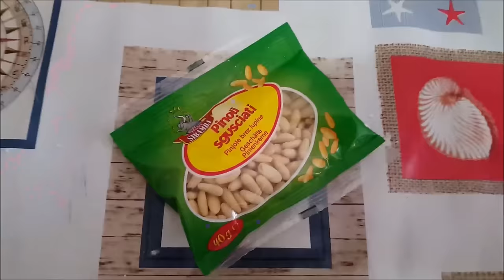Provocare Pinterest DIY pentru Paste YOUTUBE GIRLS ROMANIA